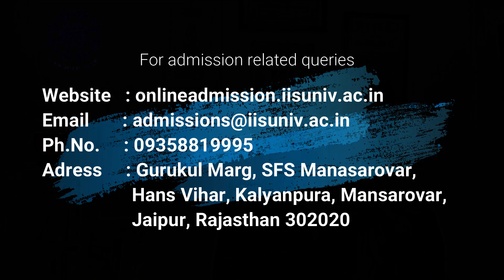IIS (Deemed to be University)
Career opportunities in Home Science as explained by industry expert- Dr Harpreet Pasricha( BSc Home Science, MSc -Food and Nutrition)
Owner- Diet Dr Clinic (Goa)